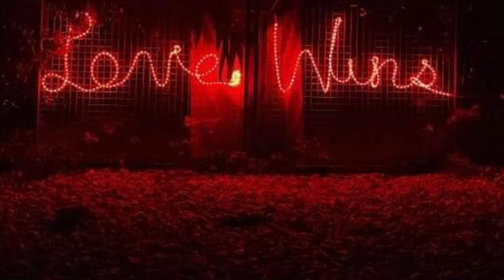Strings in the Woods Full Moon Celebration